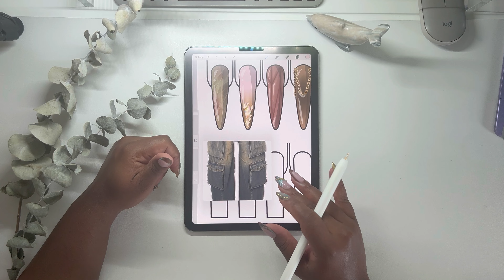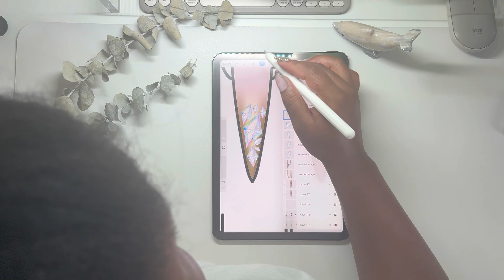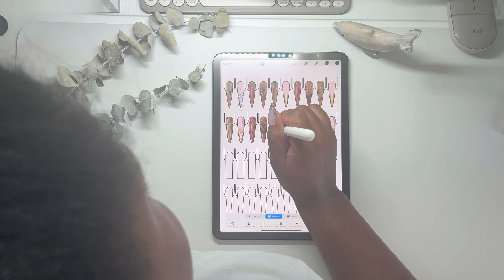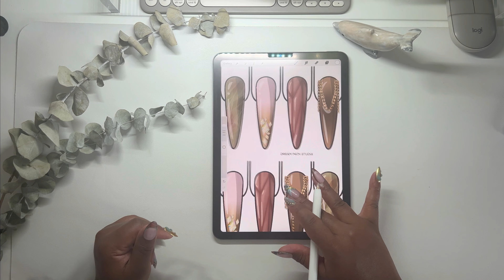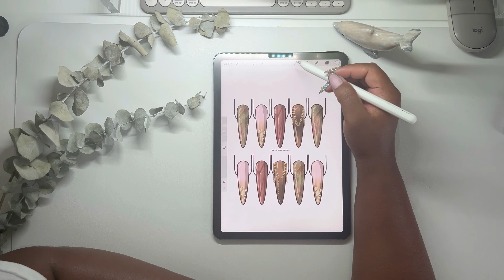Design Fall Nails Digitally w/ Me + Free AB Crystal Pack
DOWNLOAD THE FREE DIGITAL CRYSTAL PACK
Why You’ll Love This Digital AB Crystal Pack:

Endless Creativity: With a variety of crystal shapes and sizes, you can experiment with countless design combinations, allowing your creativity to flow freely.

Professional-Quality Designs: These high-resolution digital crystals are crafted to give your nail art a polished, professional finish, making your designs stand out.

Time-Saving Convenience: Forget about the hassle of sourcing and photographing crystals—this pack is ready to use, so you can focus on designing and impressing your clients.

Perfect for Mockups and Portfolios: Use these digital crystals to enhance your nail design mockups and portfolios, giving potential clients a clear vision of your creative potential.

Versatile Usage: Whether you’re working on digital illustrations, social media posts, or designing press-on nails, these crystals add a touch of luxury and shine to any project.

METALLIC NAIL CHARMS (gold chains)

Design these fall nails with me! I found this super cute fall outfit photo on Pinterest and thought to myself " I NEED TO CREATE NAILS FOR THIS" so I did and you gals LOVED it just as much as I did so here's a tutorial of how I did what I did! MUAH!

Have you been looking for a way to design your nails digitally? I created Dream Path Studia to help women in business plan for success. I'm mostly known for my digital nail templates. They give nail techs the freedom to explore nail art styles quickly, plan designs seasons ahead, create cohesive press on nail collections, and save money not wasting their products on designs they don't love.

Amazon Storefront